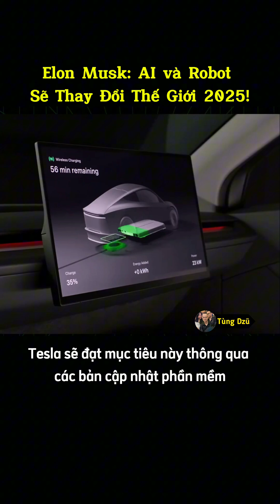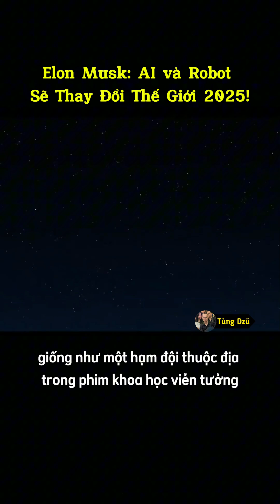Elon Musk: AI Và Robot Sẽ Thay Đổi Thế Giới 2025!